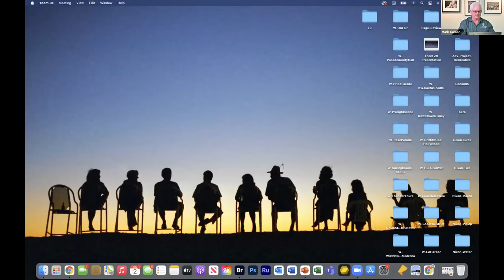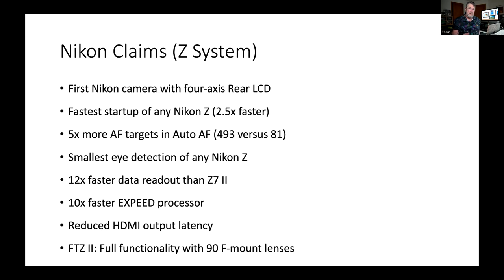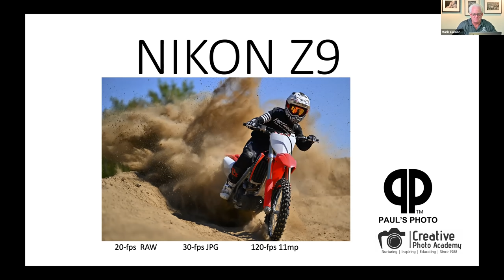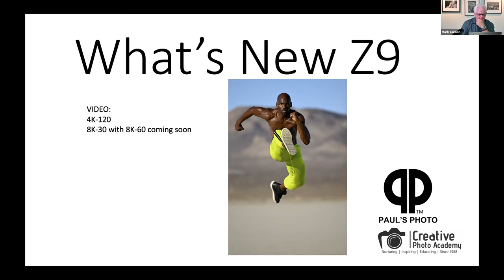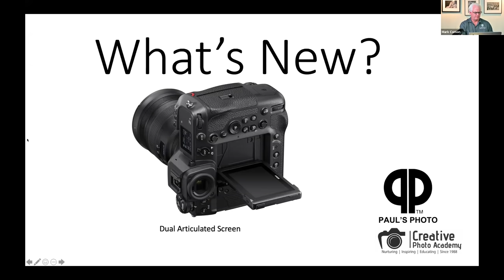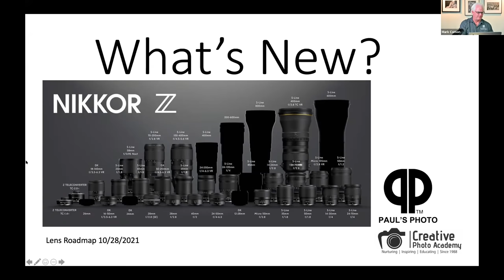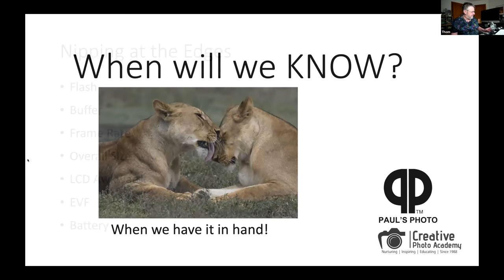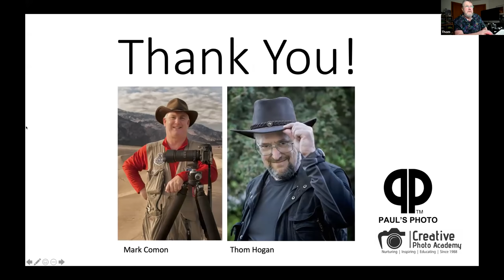Thom Hogan and Mark Comon discuss NIKON Z9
Thom Hogan and Mark Comon discuss technology and features of NIKON Z9.  New camera technology and features will lead to increases in creative expression and new ways to make photographs.